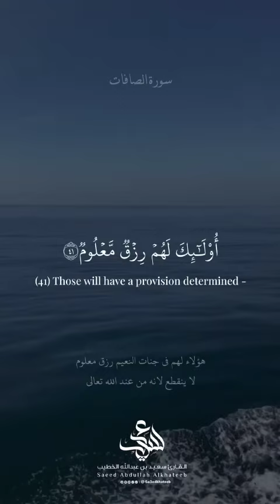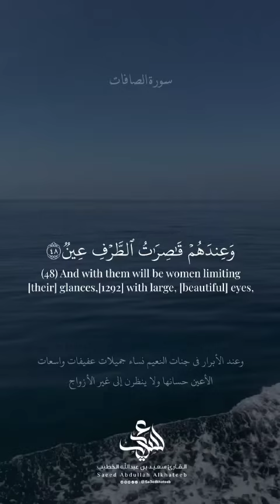Beautiful recitation of Holy Quran ❤️